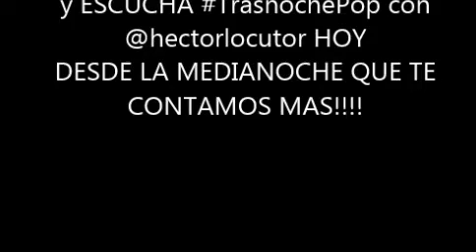LLEVATE LA GUITARRA DE JUANES + PRUEBA DE SONIDO + PASE AL CONCIERTO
TENES QUE DARLE RT A ESTE TUIT, O COMPARIR EN TU MURO DE FACEBOOK ESTE VIDEO.
O TUITEA USANDO TrasnochePop SuegraPop QUIERO JUANES.
Y esta noche en TrasnochePop con @hectorlocutor podés llevarte todo!!!
ESCUCHANOS DESDE LA MEDIANOCHE EN POP 101.5